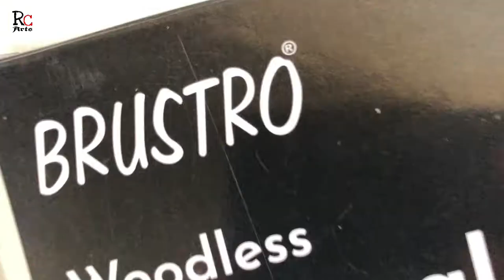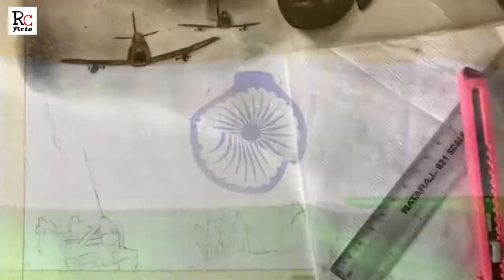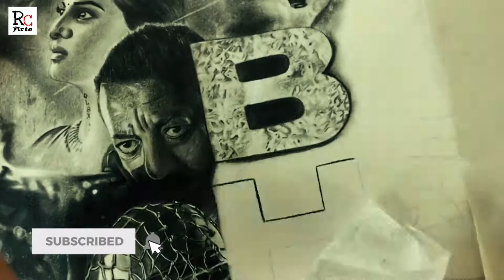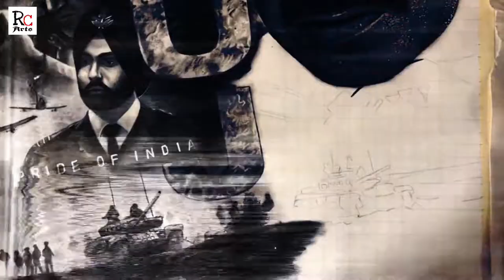Bhuj: The Pride Of India - Movie drawing🔥 | Ajay D. Sonakshi S. Sanjay D. Ammy V.Nora F | 13th Aug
When bravery becomes your armour, every step leads you to victory! Experience the untold story of the greatest battle ever fought. Presenting the drawing of BhujThePrideOfIndia, starring Ajay Devgn, Sanjay Dutt, Sonakshi Sinha, Ammy Virk, Nora Fatehi, Sharad Kelkar, Pranitha Subhash, and Ihana Dhillon. It took me about one month. Hope you like it. Releasing on 13th August 2021 only on Disney Plus Hotstar Multiplex.

Don't forget to PRESS BELL ICON for get notifications of videos.

FOR YOUR SKETCH AND OTHER QUERIES CONTACT ON

🔴🔴 Drive Link of Refrence Image: shorturl.at/rDGK0🔴🔴

Music credits given to all respective creators and owners. ThankYou